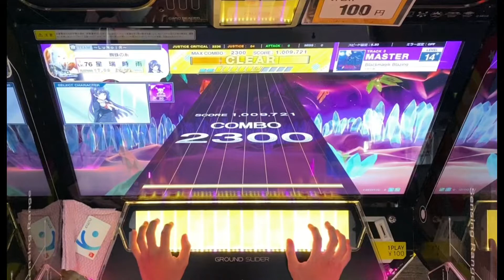【CHUNITHM NEW PLUS】【14.8?】【1080p】｢Blackmagic Blazing 1009721 64-0-0｣《チュウニズム かめりあ》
最後のトリルはAJ逃したく無かったので精度を捨てて擦りましたw
さよなら98AJ(´；ω;.:...

撮影した曲

｢Blackmagic Blazing」

OP制作:星瑞時雨
OP製作サイト:Canva

ED制作:星瑞時雨
ED製作サイト:Canva